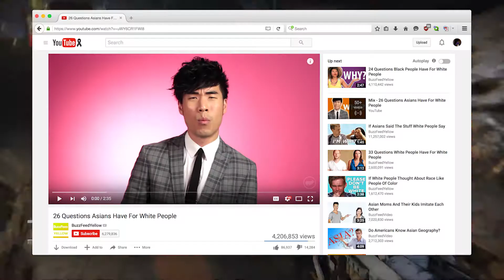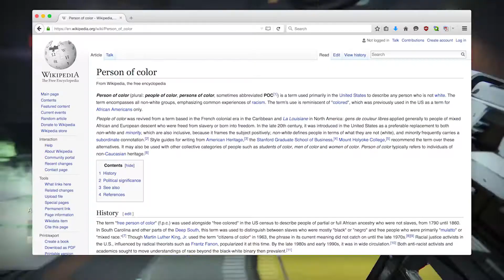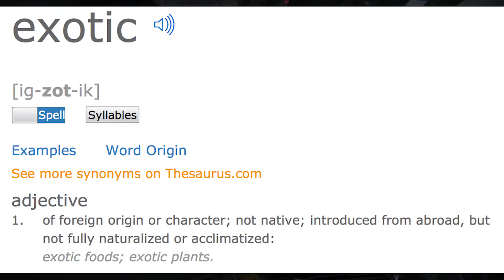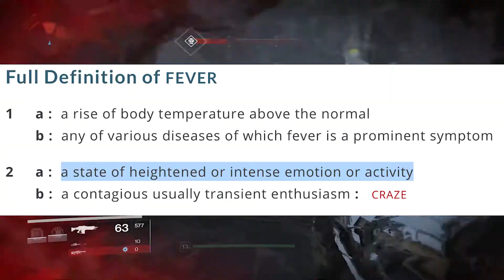Asian's Thoughts on "26 Questions Asians Have For White People"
In this video, I, an Indonesian American, offer my opinion of BuzzFeed's "26 Questions Asians Have For White People". I personally believe that their video should have been addressing IGNORANT people, not WHITE people... or are the two synonymous to them? That's BuzzFeed for you.

The figures given around the 5:06 mark come from the US Census and Labor Statistics Bureaus.